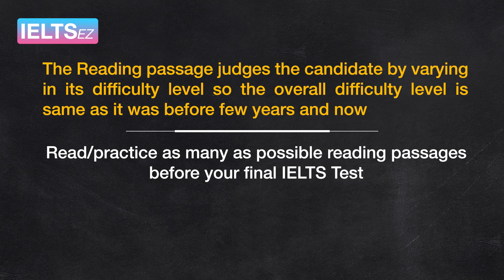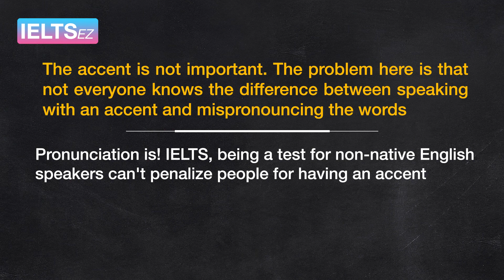11 MYSTERIES OF IELTS - IELTSez Infographic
11 MYSTERIES OF IELTS

1. The Reading passage judges the candidate by varying in its difficulty level so the overall difficulty level is same as it was before few years and now.
- Read/practice as many as possible reading passages before your final IELTS Test.

2. Many students feel stressed about exceeding the word count and he/she always counts the words at the end of writing test.
- Put your efforts into learning how can you organize a good response in writing rather than such trivial things.

3. Your dressing does not have any role to play in your Speaking band score.
- IELTS is an English language test, not an attitude test. Speaking is judged mainly by 4 criteria F& C, P, LR, and GA. You should be formal but not artificial.

4. IELTS Reading will vary in difficulty level. None of the persons or trainers know or predict the level of difficulty for any section of IELTS well in advance.
- Now think, how could a person or trainer knows that the Reading will be difficult or easier?

5. A very common mistake is to answer in more words than instructed.
- If the task says "Not more than 3 words", answering in 4 or more words will definitely cost marks.

6. The length of a written task is crucial.
- When instructions mention a minimal number of words (250 for an essay, 150 for report or letter), it means that any work shorter than required will be penalized.
- Longer essay doesn't mean better mark. Writing a long essay can indirectly cost marks because the chances of making mistakes increase the number of words and sentences.

7. Changing the subject is unacceptable.
- Every point the topic refers to needs to be covered because the examiners will be actually counting them.

8. A good memory can get you in trouble. Having seen that the topics sometimes repeat, "smart" students with good memory decide to memorize essays.
- This is a terrible mistake to make because the examiners are trained to look for memorized essays and have firm instructions to disqualify such works on the spot.

9. The accent is not important. The problem here is that not everyone knows the difference between speaking with an accent and mispronouncing the words.
- Pronunciation is! IELTS, being a test for non-native English speakers can't penalize people for having an accent.

10. Many students think that expressing the wrong ideas (whether it is in the essay, letter or discussion) can harm their score.
- The truth is that no idea can be wrong and the ideas are not important on their own, it is the way they are expressed in that important.

11. Connective words: the more is not always the better
- Overuse of connective words is a problem, which is easily recognized and penalized by the examiners.